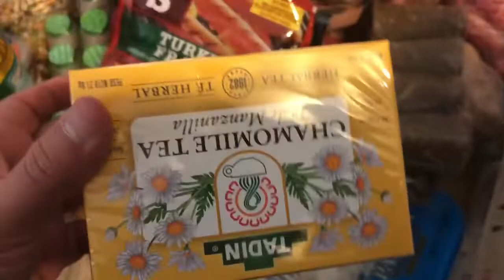🚨 PREPARING & STOCKING UP FOR CORONAVIRUS 🚨 HUGE GROCERY HAUL 🚨 QUARANTINE March 13, 2020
Hi guys went to superior market to prepare for the CORONAVIRUS pandemic. It was crazy everything was empty on the shelf’s. I bought food for 2-3 weeks to stay quarantine